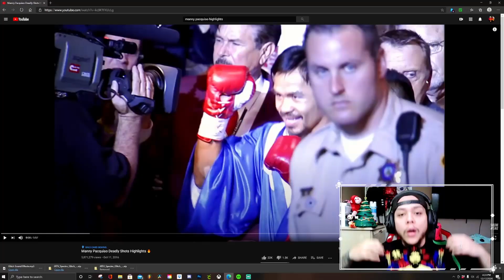Videos By Keno Reacts to Zeus - Eminem (Reaction)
Episode 1 - Clap Back?